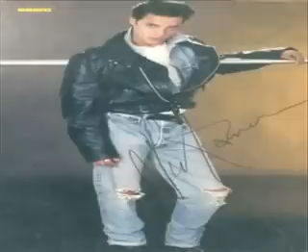*Nick kamen* I Promised Myself (Extended Mix)*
*Awesome, One Of My Favorite* Enjoy*